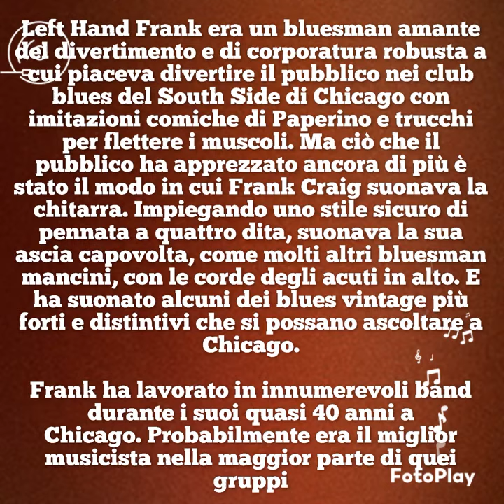LEFT HAND FRANK - Blues Won't me be